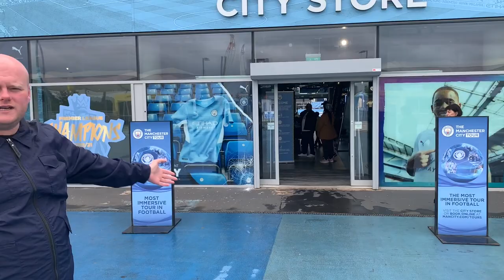DELIVERING A JACK GREALISH SHIRT TO A COMPETITION WINNER!